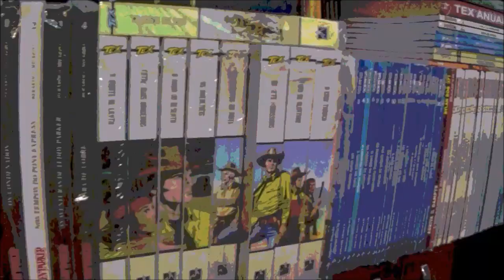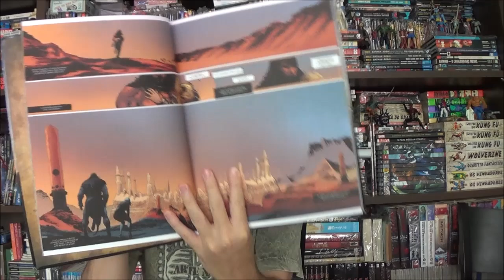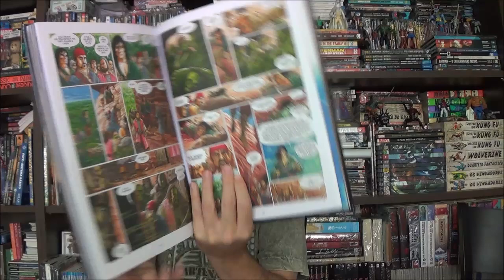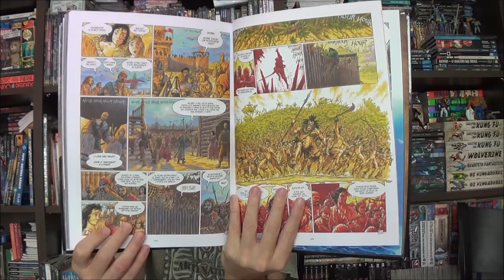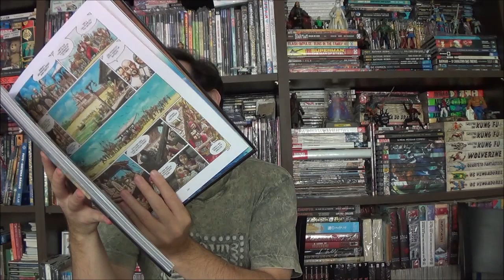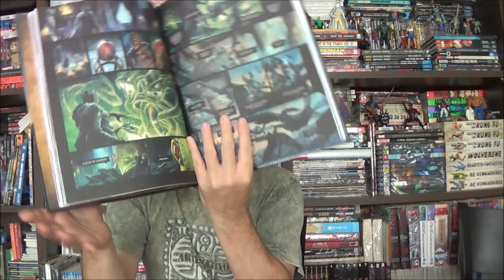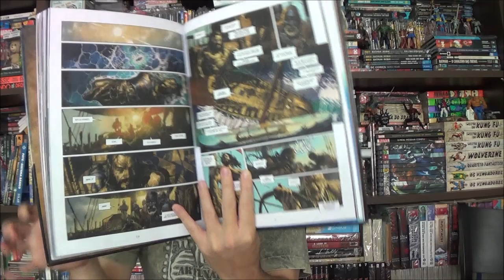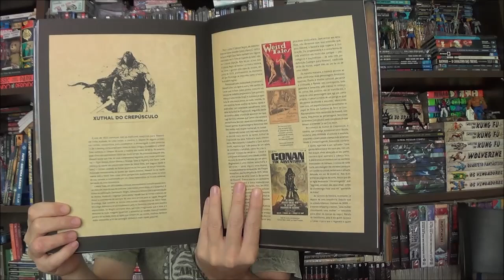Chapéu do Presto - Conan da Glenat: A Hora do Dragão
Bem-vindos a mais um Chapéu do Presto, no episódio apresento o quarto volume do Conan da Glenat, A Hora do Dragão, publicado no Brasil pela editora Pipoca e Nanquim.